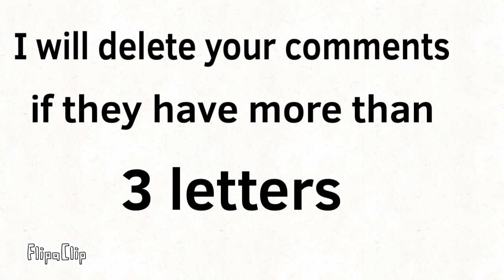This video doesn’t have more than 3 letters in a comment